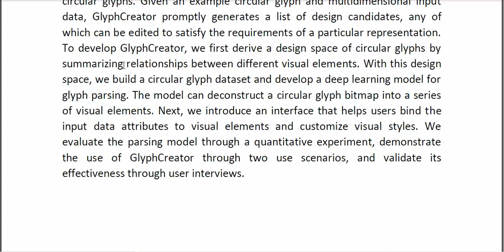GlyphCreator Towards Example based Automatic Generation of Circular Glyphs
* Complete Source Code
* Complete Documentation
* Complete Presentation Slides
* Flow Diagram
* Database File
* Screenshots
* Execution Procedure
* Readme File
* Video Tutorials
* Supporting Softwares
Support Specialization
* 24/7 Support
* Ticketing System
* Voice Conference
* Video On Demand
* Remote Connectivity
* Document Customization